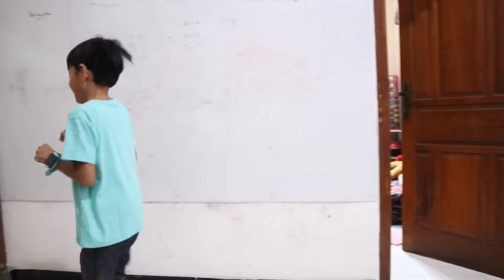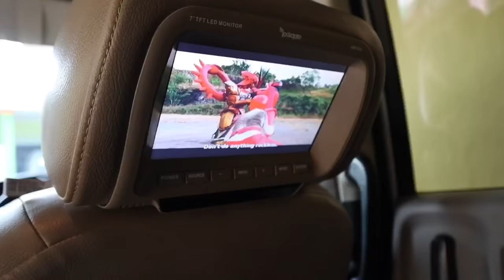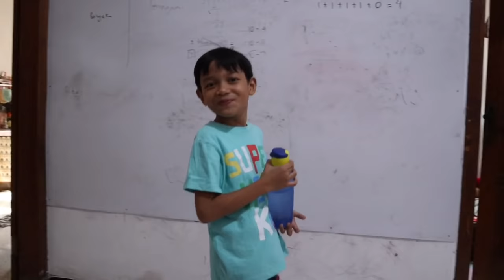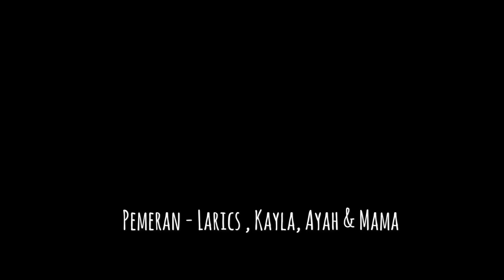LARICS & RUMAH BARUNYA | VIDEO LUCU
teman-teman ini adalah video lucu larics yang ke-2.
ini adalah mobil pertama larics hasil main youtube sama ayah. buat kalian yang masih berjuang bikin chanel harus semangat ya. semoga kalian bisa mendapatkan apa yang kalian impikan.amin.

Chanel Larics Family kelanjutannya akan berisi video-video yang terbagi dalam beberapa sesi :
- Sesi Drama (Cerita Lucu)
- Sesi Wisata (Jalan-jalan)
- Sesi Wenak Tenan (Makan-makan)
- Sesi Unboxing (Buka sesuatu yang dibeli Ayah Larics)
- Sesi Tutorial (Cara membuat sesuatu/sebagainya)
- Sesi ASMR (Makanan dll)
- Sesi Horor
Semuanya dapat kalian tonton di Playlist yang sudah ada atau di Aplikasi LARICS FUN

Terimakasih semuanya..
jangan lupa semangat hari ini..!

jalan jalan dengan tiket com, traveloka, blibli com, pegi pegi,
beli barang murah di shopee, tokopedia, bukalapak, zalora, lazada,  iklan lucu shampoo, nivea,
download game di playstore, smartphone, samsung